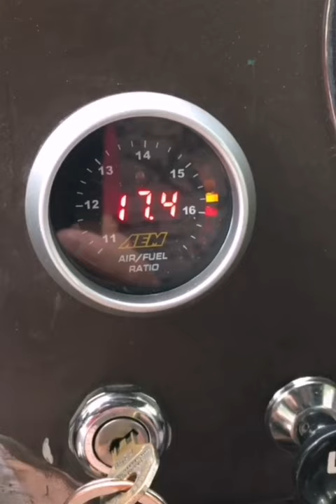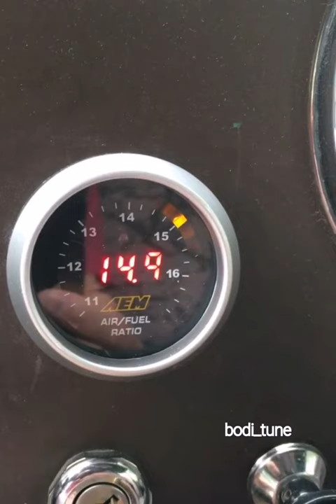شنو يعني نسبة الهواء للوقود(AFR)؟ | What is the AFR? 2022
هذا الفيديو يشرح مصطلح منتشر في عالم السيارات الرياضية و هو نسبة الهواء للوقود او AFR و التي تم شرحها بشكل بصيط دون الخوض في التفاصيل